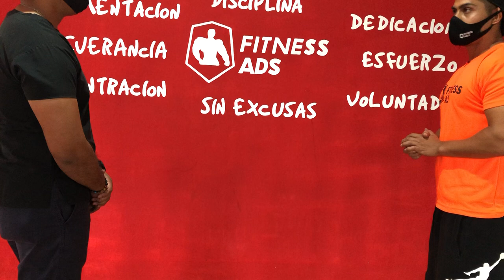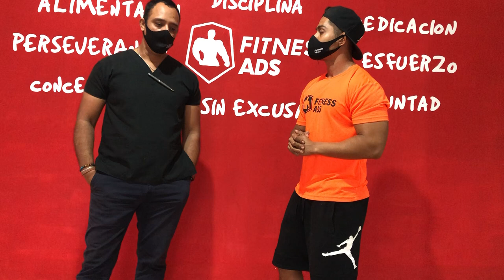Entrevista con Luis ocejo//preparador físico y nutriólogo 💪🏼🥬